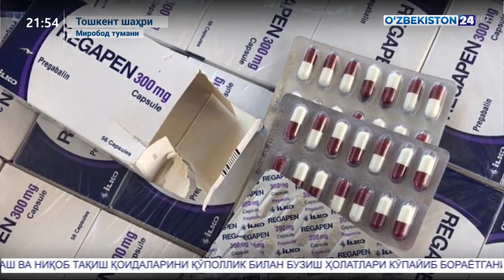Психотроп моддалар ноқонуний савдосига чек қўйилди